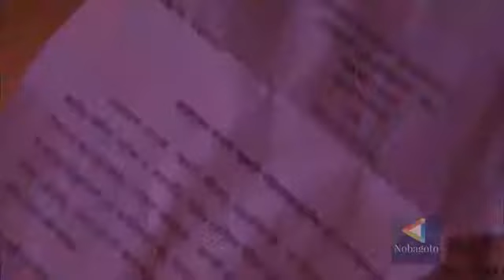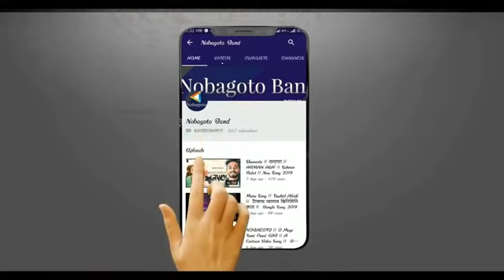না দেখলে মিস করবেন